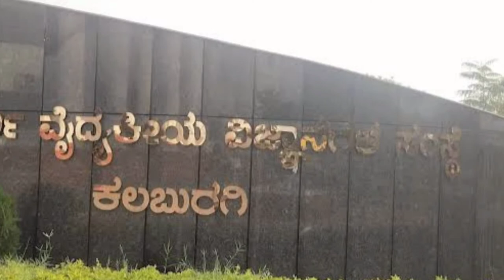GIMS - Gulbarga Institute of Medical science, Kalaburgi Review